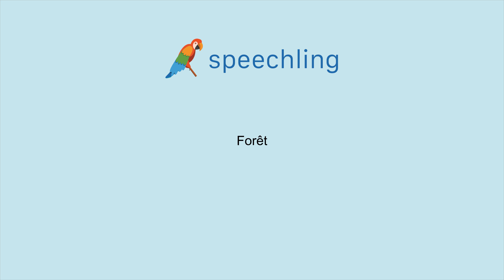How to say "Forest" in French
Male Voice:
Forêt

Female Voice:
Forêt

Male Voice Translation:
Forest

Female Voice Translation:
Forest